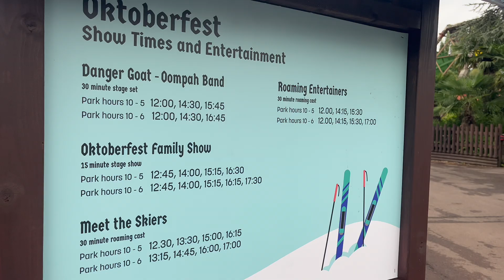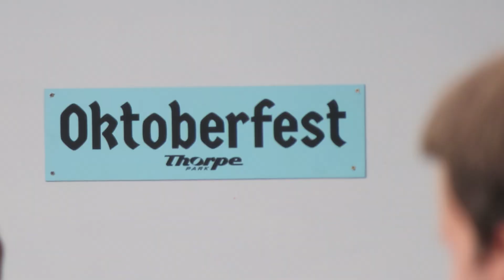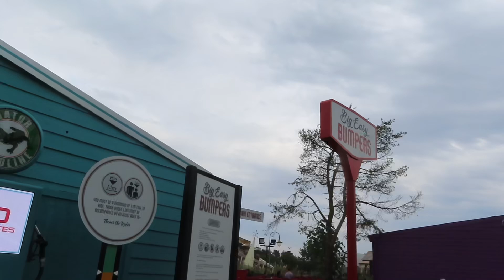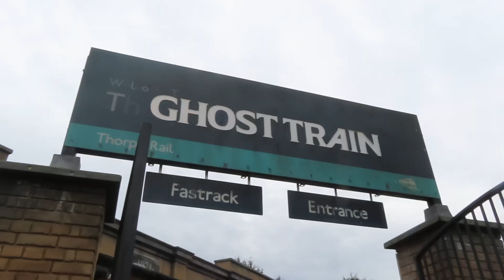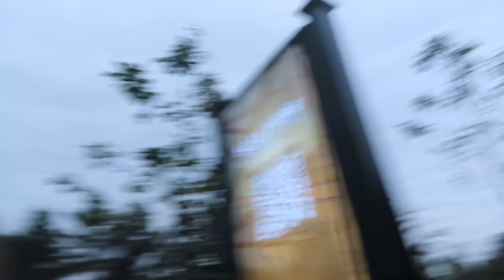Oktoberfest RETURNS To ThorpePark For Another Year BUT With A Twist…| September 2024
Join me at @ThorpeParkOfficial for the return of their Oktoberfest event!

For another year running the park have broughr back Oktoberfest but with a twist….its in the alps…LETS GO SKIING!

CXOxKdItddN/?utm_medium=copy_link